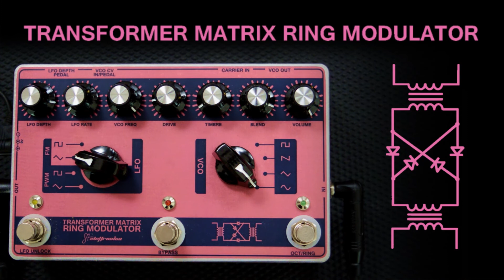Transformer Matrix Ring Modulator FTelettronica (Lovetone Ring Stinger)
Transformer Matrix Ring Modulator FTelettronica

played by Francesco Mascio

Marshall Jtm30
FTelettronica Psycho Delay